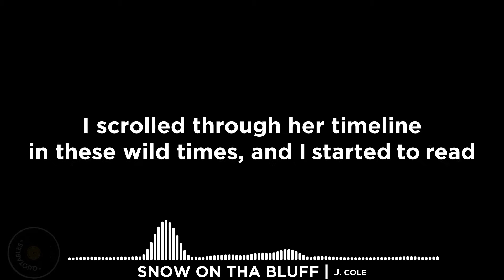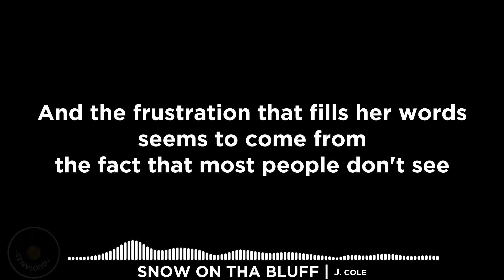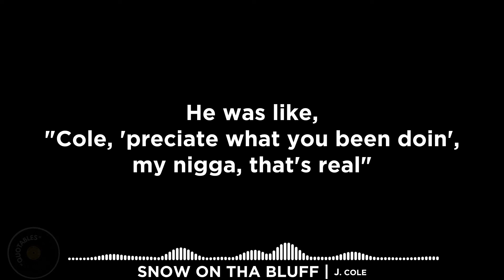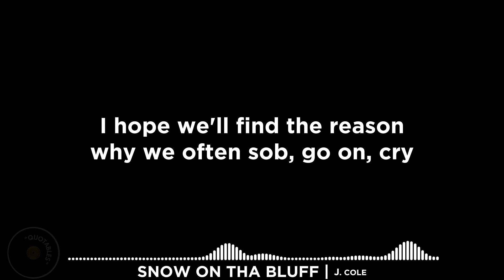Snow On Tha Bluff - J. Cole (Timestamp Lyrics) [BLM]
Play it, learn it, skip and choose. Verse by verse its all up to you. Timestamped Lyrics.

🎧 🎤 Snow On Tha Bluff Lyrics:

[Intro]
Painful memories fuck up the vibe
Though I be tryin' to let the time heal my mind
Fill me up with wisdom and some courage
Plus endurance to survive, help mine thrive

[Verse]
0:31 - Niggas be thinkin' I'm deep, intelligent, fooled by my college degree
0:34 - My IQ is average, there's a young lady out there, she way smarter than me
0:37 - I scrolled through her timeline in these wild times, and I started to read
0:40 - She mad at these crackers, she mad at these capitalists, mad at these murder police
0:43 - She mad at my niggas, she mad at our ignorance, she wear her heart on her sleeve
0:46 - She mad at the celebrities, lowkey I be thinkin' she talkin' 'bout me
0:49 - Now I ain't no dummy to think I'm above criticism
0:51 - So when I see something that's valid, I listen
0:53 - But shit, it's something about the queen tone that's botherin' me
0:56 - She strike me as somebody blessed enough to grow up in conscious environment
0:59 - With parents that know 'bout the struggle for liberation and in turn they provide her with
1:02 - A perspective and awareness of the system and unfairness that afflicts 'em
1:06 - And the clearest understandin' of what we gotta do to get free
1:08 - And the frustration that fills her words seems to come from the fact that most people don't see
1:12 - Just 'cause you woke and I'm not, that shit ain't no reason to talk like you better than me
1:15 - How you gon' lead, when you attackin' the very same niggas that really do need the shit that you sayin'?
1:19 - Instead of conveyin' you holier, come help us get up to speed
1:21 - Shit, it's a reason it took like two hundred years for our ancestors just to get freed
1:24 - These shackles be lockin' the mental way more than the physical
1:26 - I look at freedom like trees, can't grow a forest like overnight
1:29 - Hit the ghetto and slowly start plantin' your seeds
1:31 - Fuck is the point of you preaching your message to those that already believe what you believe?
1:34 - I'm on some "Fuck a retweet," most people is sheep
1:36 - You got all the answers but how you gon' reach?
1:37 - If I could make one more suggestion respectfully
1:39 - I would say it's more effective to treat people like children
1:41 - Understandin' the time and love and patience that's needed to grow
1:44 - This change is inevitable, but ain't none of us seen this before
1:46 - Therefore, we just gotta learn everything as we go
1:48 - I struggle with thoughts on the daily
1:50 - Feel like a slave that somehow done saved enough coins to buy his way up outta slavery
1:53 - Thinkin' just maybe, in my pursuit to make life so much better for me and my babies
1:56 - I done betrayed the very same people that look at me like I'm some kind of a hero
1:59 - Because of the zeros that's next to the commas
2:01 - But look here, I promise I'm not who you think
2:02 - Ran into this nigga outside of the store yesterday
2:04 - He said something that had me like, "Wait"
2:06 - He was like, "Cole, 'preciate what you been doin', my nigga, that's real"
2:08 - But damn, why I feel faker than Snow on tha Bluff?
2:10 - Well, maybe 'cause deep down I know I ain't doin' enough

[Bridge]
2:25 - The sun is shinin' today
2:37 - The sun is shinin' today
2:50 - The sun is shinin' today

[Outro]
3:02 - Can you walk with me?
3:05 - I hope we'll find the reason why we often sob, go on, cry
3:09 - Painful memories fuck up the vibe
3:12 - Though I be tryin' to let the time heal my mind
3:15 - I was once a child, I've gotten older
3:18 - Still, I know I'm just a boy in God's eyes
3:22 - Fill me up with wisdom and some courage
3:25 - Plus endurance to survive, help mine thrive

0:31 - Verse
2:25 - Bridge
3:02 - Outro